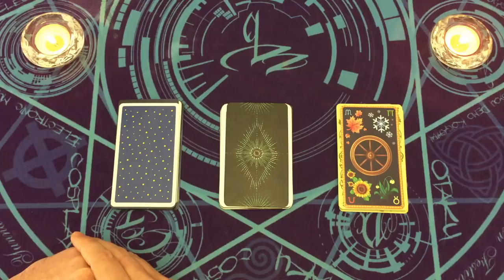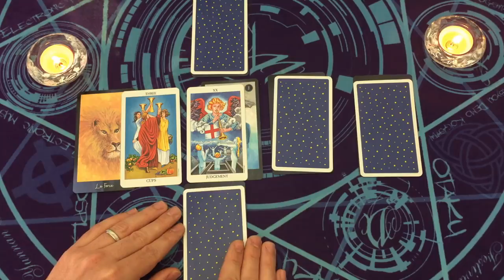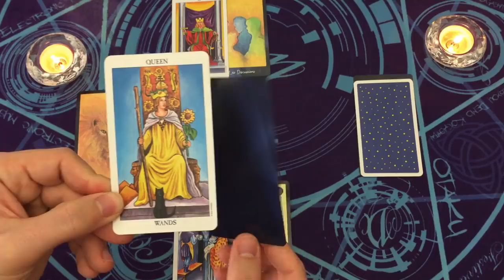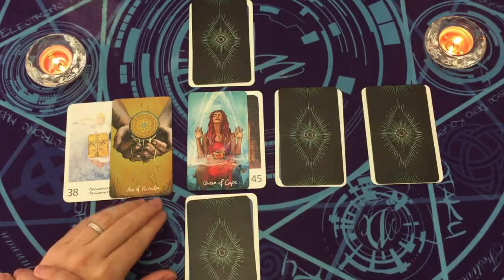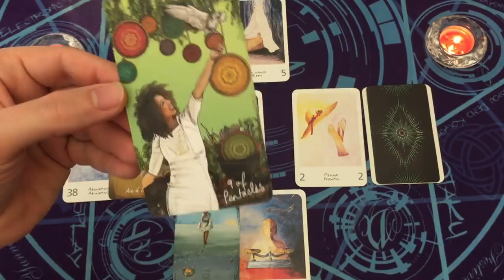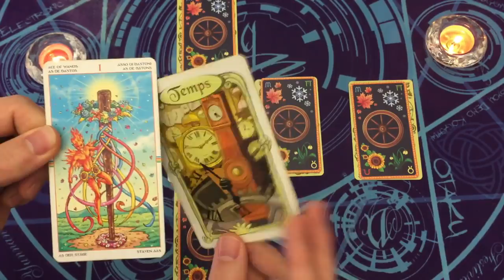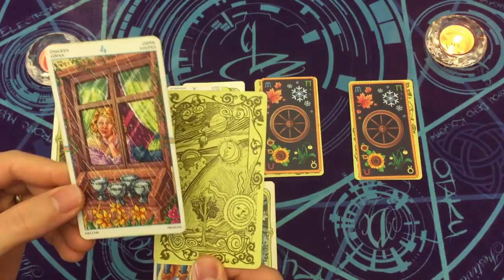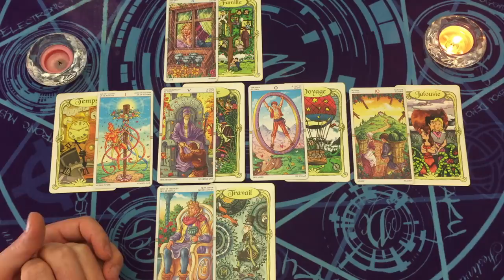FÉVRIER 2022 👁️ CE QUI ARRIVE VERS VOUS 💫 3 CHOIX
⏰ TIMINGS de la vidéo:
choix 1 = 01:40
choix 2 = 19:38
choix 3 = 34:22

⭐️Jeux Tarots/Oracles utilisés dans la vidéo:
oracle du sixieme sens
oracle oeil de lotus